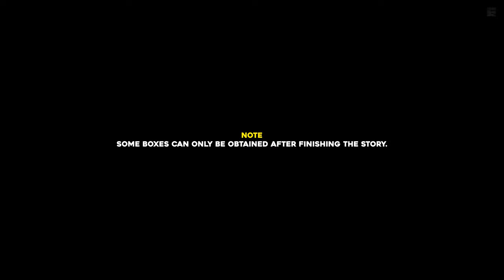High On Life DLC Muxxalon HQ All Muxxalon Package Locations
This guide will show you where to find all 19 Muxxalon Packages in the Muxxalon HQ area in the High On Knife DLC for High On Life.

Timestamps:
Note 00:00
Box #1. Tadtwo Card 00:10
Box #2. Human 00:42
Box #3. 101 Paperclips (Boxed) 01:11
Box #4. Box (Large Enough To Hold 101 Paperclips) 01:37
Box #5. Mechanical Keyboard Switches 02:48
Box #6. Kitty Litter Scooper 03:26
Box #7. 101 Paperclips (Loose) 03:48
Box #8. Zenicow Card 04:12
Box #9. Human 04:36
Box #10. Lithium Battery 05:26
Box #11. Human 05:59
Box #12. Human 06:11
Box #13. Hammer 06:29
Box #14. Human 06:36
Box #15. Human 06:54
Box #16. Squealbur Card 07:14
Box #17. Hex Wrench 07:45
Box #18. Human 08:06
Box #19. Disturbing Realistic Dog Chew Toy 08:32